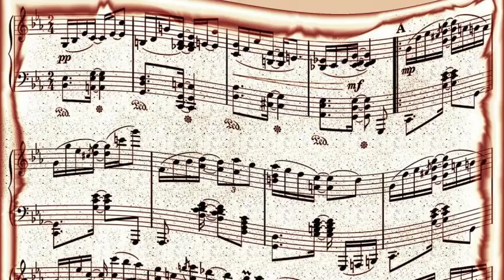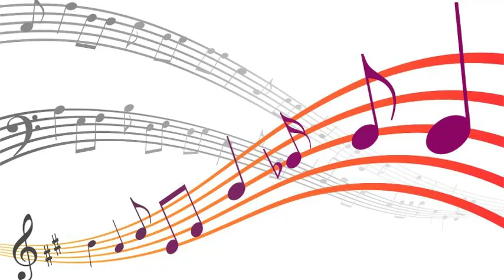Little Miss Cornshucks - Papa Tree Top Blues (1950)